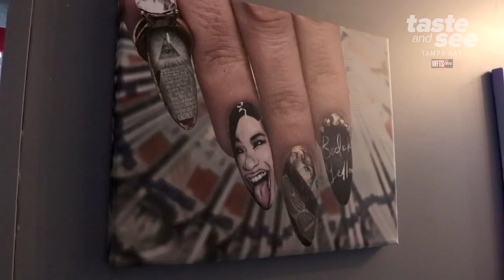This 90s-inspired nail salon offers hand-painted nail art | Taste and See Tampa Bay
If you’re looking for a nails and 90s fix, Nail Addicts is new to the Tampa Bay area. This 90s-inspired salon creates hand-painted nail art and leaves you with nostalgia vibes.